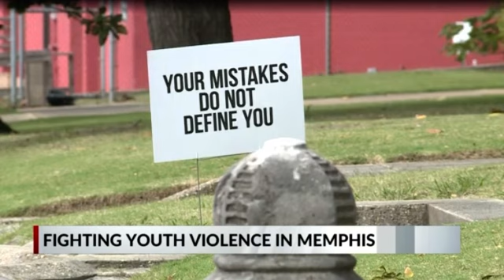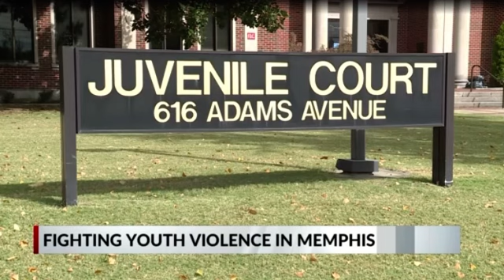What’s Happening At Juvenile Court￼￼